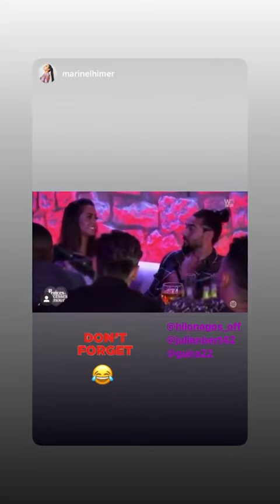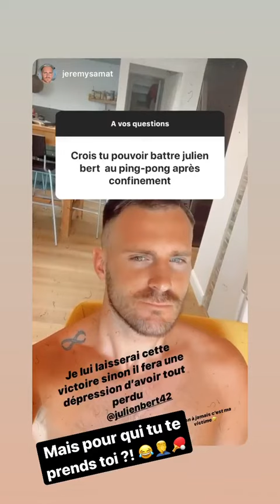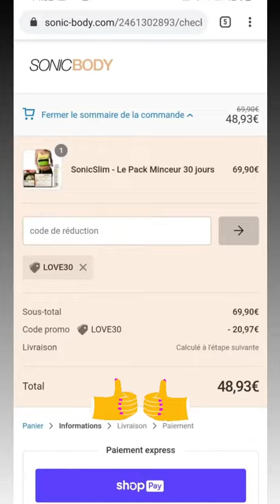JULIEN BERT 24H STORY INSTAGRAM - 09 Avril 2020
Revivez en intégralité les Story de Julien Bert le 09 Avril 2020 - Pour plus de story consultez notre playlist

Bon visionnage :)